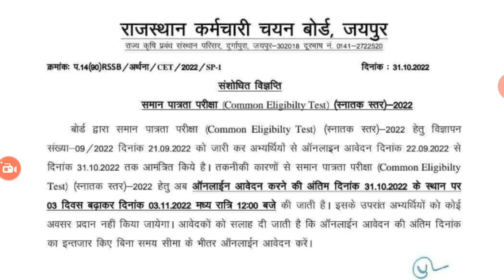RSMSSB BREAKING NEWS TODAY | New Update